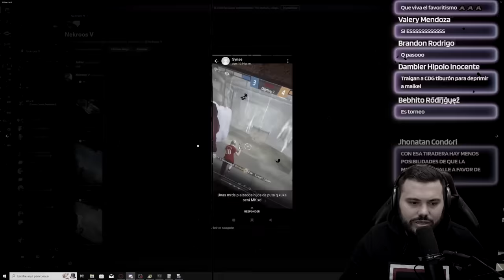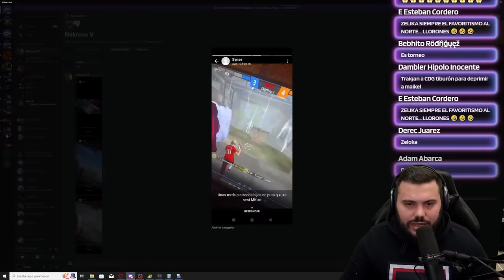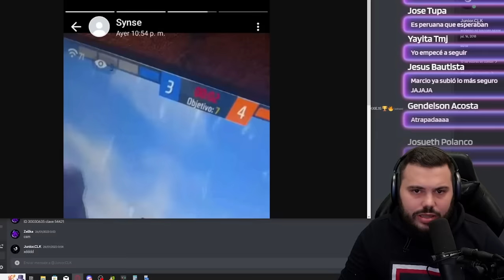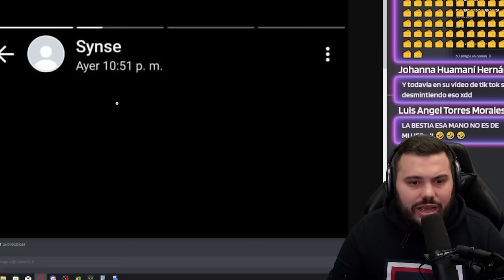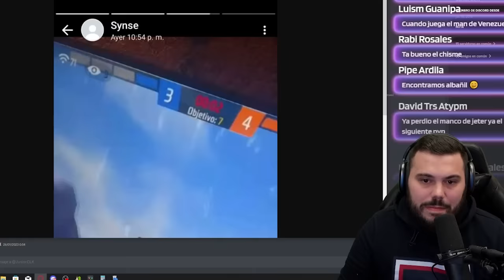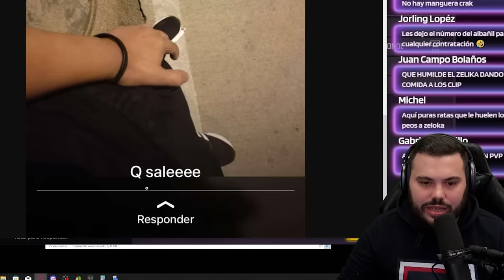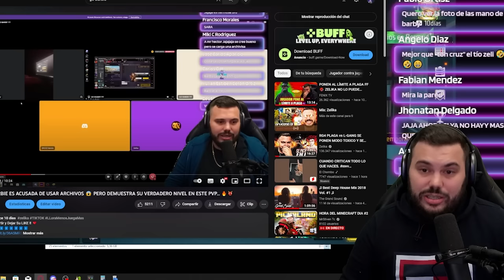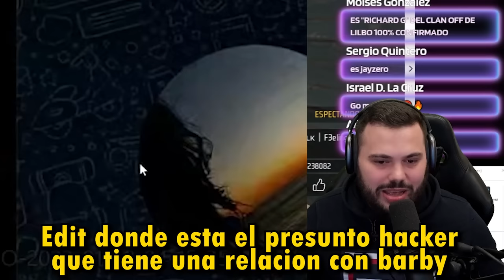LA VERDAD DE GO BARBIE YT 🧰 EL ALBAÑIL 🚧🔨 SIEMPRE LE JUGARON LA CUENTA ...😐😐